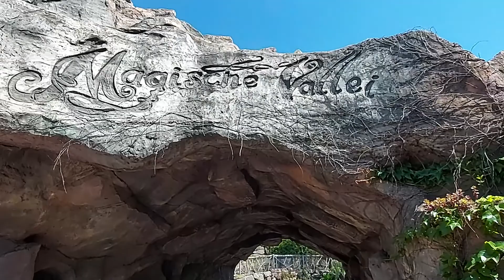Bloedhete vuurvogel | Toverland | J.Coasters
Op een hete lentedag trok ik samen met een kameraad naar Toverland. Het was er zeer rustig waardoor we maar liefst 12 keer Fénix. Daarnaast maakte we ook vele ritjes op Troy, Boosterbike,... Ontdek  het in deze bloedhete vlog!

Wil je nog meer over J.Coasters ontdekken of wil iets meer weten over de pretparken & co neem dan een kijke op mijn website & social media kanalen!

00:00 Intro
00:41 Dwervelwind
03:10 Maximus Blitz Bahn
04:23 Divers Boosterbike
06:56 Troy
08:49 Merlin's Quest
11:59 Fénix
16:16 Einde